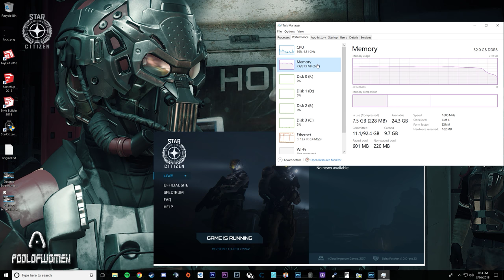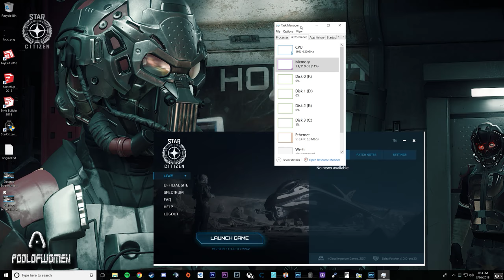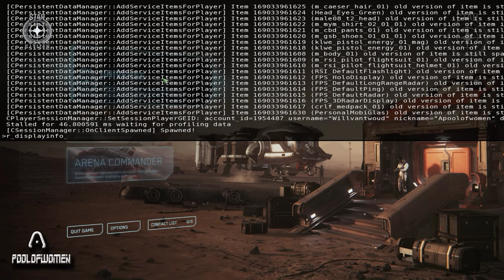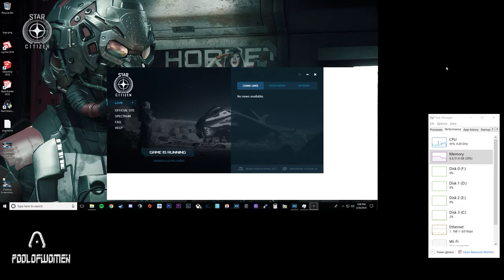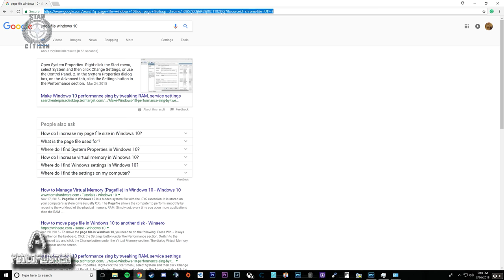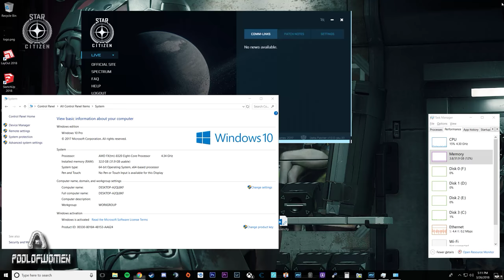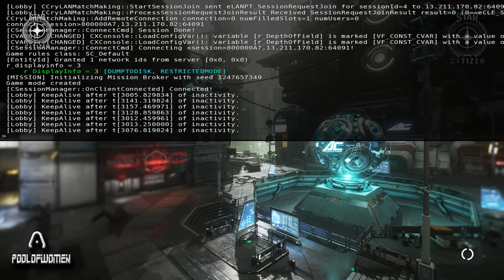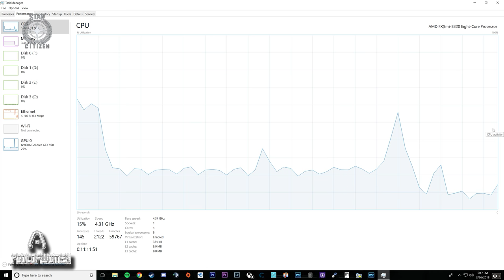Star Citizen 3.1 | FPS like Butter | Exploring the PTU | Reclaimer and Terrapin Gameplay